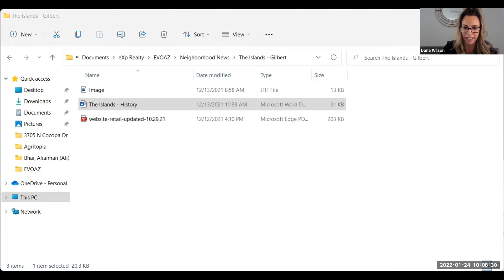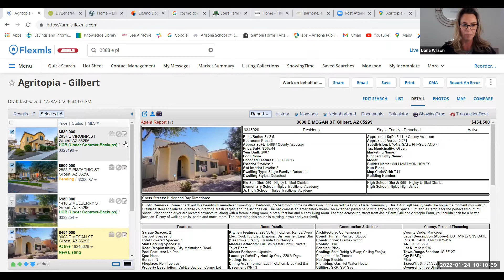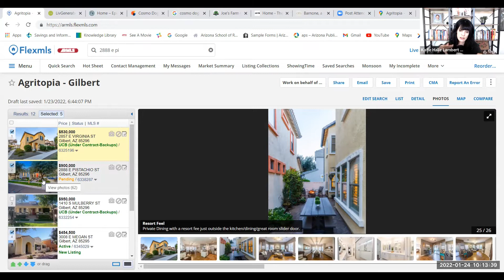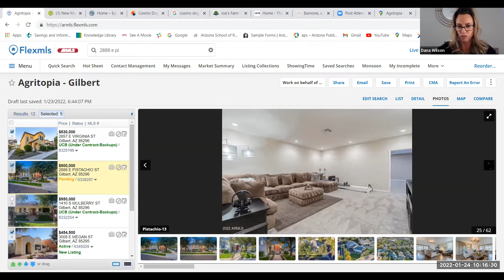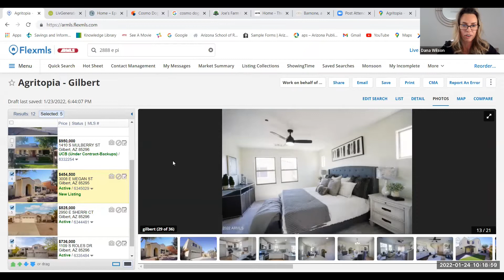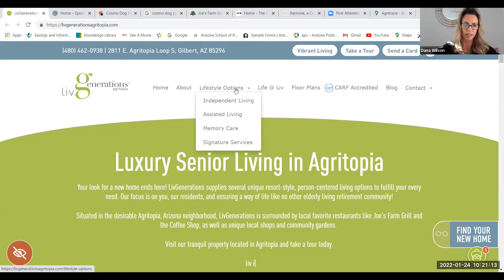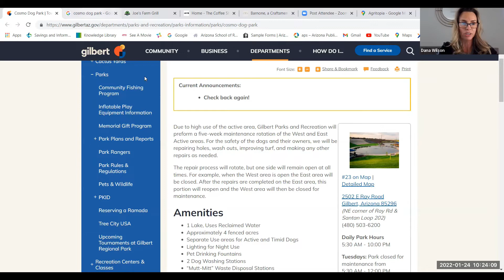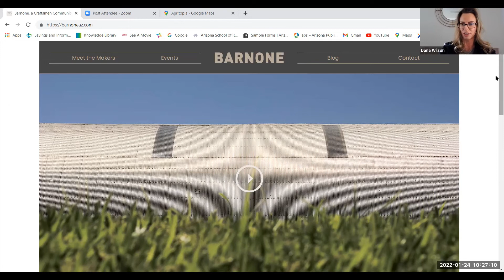Agritopia in Gilbert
Today, learn all about Agritopia in Gilbert!

It's Katie and Dana with Team EvoAZ talking 'Neighborhood News' where we talk about popular neighborhoods across the valley... where are they, what is around them, which schools are close, what's special, what's upcoming, homes and home prices and more...

To learn more about AZ real estate and to keep up on trends and market conditions, join us in our Homeowner Education Group on FB

Follow us on You Tube for Neighborhood News, Housing Market Updates, Tips for Buyers and Sellers and More!